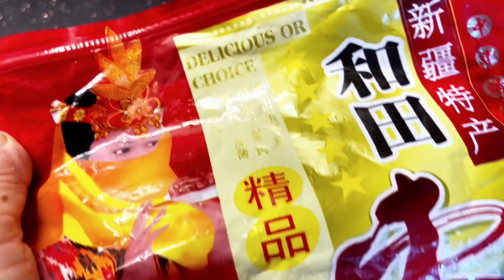Chim bồ câu hầm hạt sen, táo đỏ / món ăn bà bầu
Hướng dẫn cách làm chim bồ câu hầm hạt sen ngon tuyệt đỉnh, cực kỳ bổ dưỡng. Đặc biệt với bà bầu, trẻ còi xương, suy dinh dưỡng thì bồ câu hầm hạt sen sẽ là món ăn ngon, cung cấp nhiều chất dinh dưỡng cho trẻ nhỏ. ❤
Món bồ câu hầm hạt sen với hương vị ngọt thơm, hấp dẫn, giàu dinh dưỡng. Bỏ túi ngay cách nấu món bồ câu hầm hạt sen vừa ngon vừa bổ cho cả gia đình.
Cách chọn nguyên liệu tươi, ngon
Để lựa được bồ câu thịt tươi và ngon, bạn nên mua bồ câu ra ràng (loại chim bồ câu non mới nở từ 10 - 15 ngày), quan sát kỹ thấy phần dưới cánh chim bồ câu dày thịt là bồ câu thịt ngon, ấn thử phần ức thấy mềm.
Còn nếu bạn mua bồ câu làm sẵn thì lựa bồ câu có phần thịt còn tươi, da còn màu hồng và không bị tái hay có vết thâm.
Đầu tiên, bạn tiến hành rửa sạch chim bồ câu với gừng và ít rượu để khử mùi tanh và nhổ sạch lông non (lông tơ) rồi xả sạch với nước, sau đó vớt ra để ráo nước. Nếu bạn mua chim bồ câu sống thì các bạn vặt lông, bỏ ruột, rửa sạch với nước muối loãng.
Còn về hạt sen thì bạn có thể mua loại chưa tách vỏ, về nhà tự tách lấy hạt thì sẽ ngon, tươi. Nếu nếu loại đã tách hạt sẵn, bạn nên chọn những hạt sen già, căng tròn, bên ngoài có màu trắng ngà, vàng đậm, đưa lên ngửi vẫn còn hương sen thì nên mua.
Tiếp đó, bạn chuẩn bị một cái nồi đất hay nồi inox đều được, cho vào 500ml nước lọc, cho lên bếp hầm với lửa nhỏ trong 45 phút là có thể tắt bếp
Món bồ câu hầm hạt sen với mùi hương khó cưỡng, phần nước súp đậm vị thơm ngọt, thịt bồ câu mềm và ngọt, chấm với muối tiêu chanh là ngon hết sẩy, món này bạn có thể ăn chung với cơm trắng hoặc dùng không đều được.